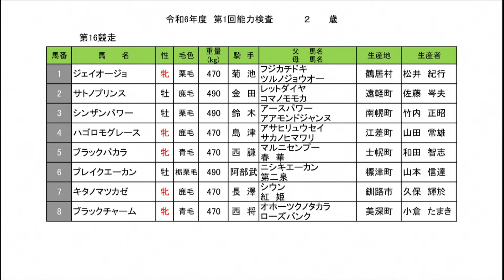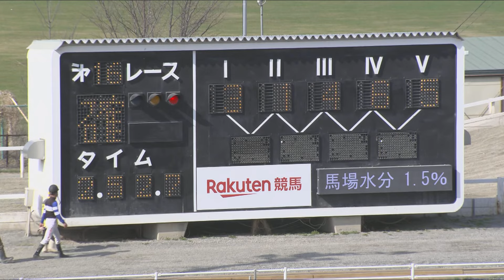令和6年度第1回能力検査１６R